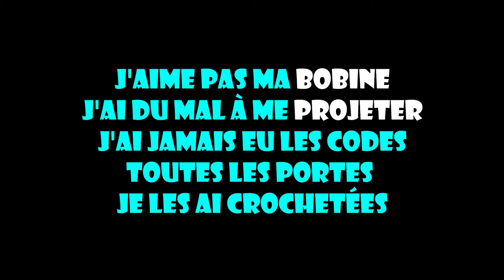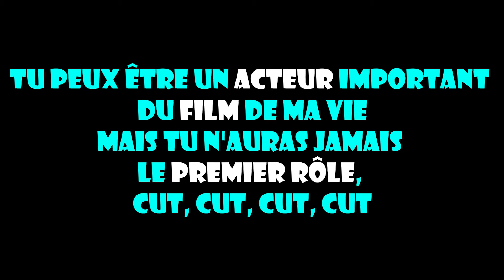Atelier d'écriture de Rémi: Le champ lexical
Animateur à la Maison des jeunes du Projet Harmonie, Rémi, alias FiligraNn vous offre un petit atelier où il vous parle de l'importance du champ lexical dans l'écriture rap.